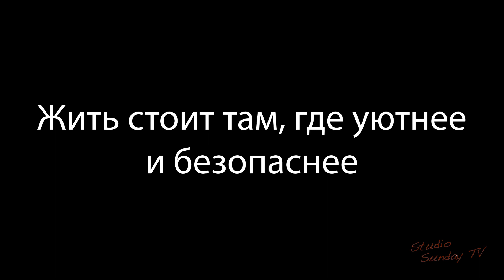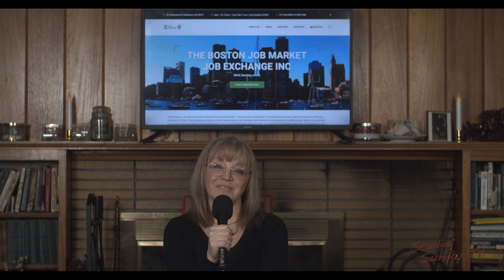Программа по переезду в Америку "USA Bridge" / "Мост в США"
Все кто понимает, что США сегодня является самой безопасной и перспективной страной для жизни людей любых возрастов, советуем посмотреть эту передачу!